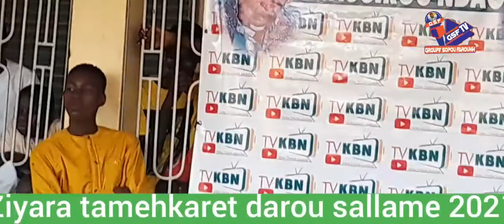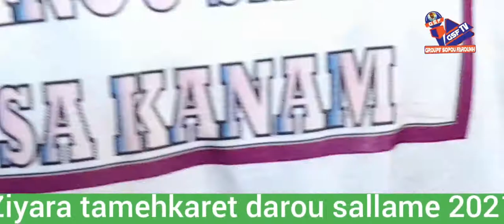ziyara tamikharedi darou sallame 2021